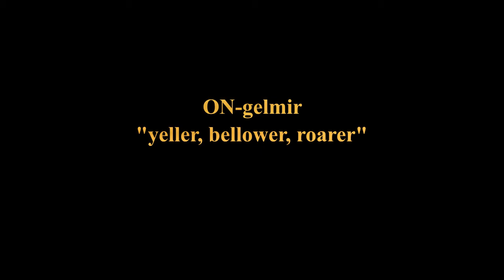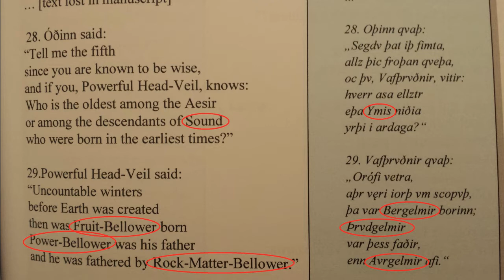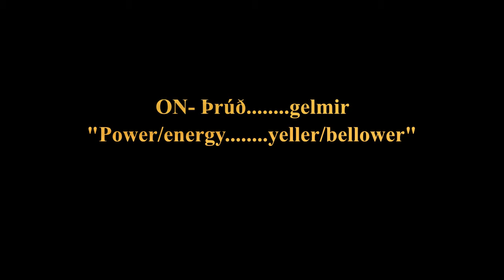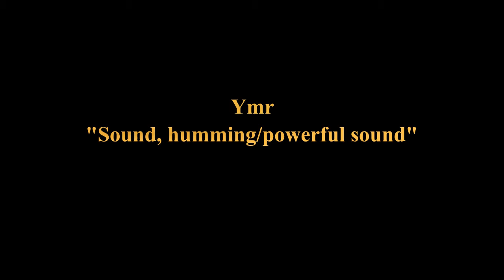Bergelmir, Þrúðgelmir, Aurgelmir Real Meaning: Translation, Attestations and Theories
The real meaning of Bergelmir, thrudgelmir and Aurgelmir. The descendants of Ymir and the earliest beings that existed on earth. Rock/minerals, power/energy, seeds/plants.

Every God/deity/character in the Norse myths had a translation and real meaning. When we start to understand this, we can see that the Norse pagan myths were not just a bunch of unbelievable stories meant to entertain children. We should not assume that our ancestors were that dumb to actually believe in these things. All of the myths and gods symbolize real things in nature, the cosmos, universe and spirituality.  Although we don't know exactly what these myths represent all of the time and theories are debated, we have to look at these things to determine the most logical ones and discover the real truth.